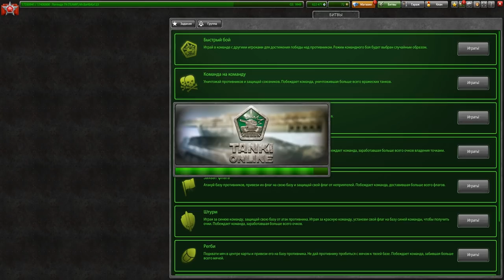ПОЧЕМУ ИГРА ЛАГАЕТ?КОГДА ПОЧИНЯТ ТАНКИ ОНЛАЙН?КОГДА НЕ БУДЕТ ЛАГОВ?